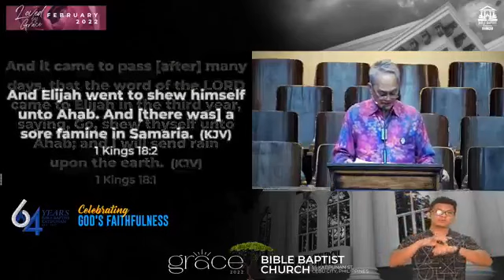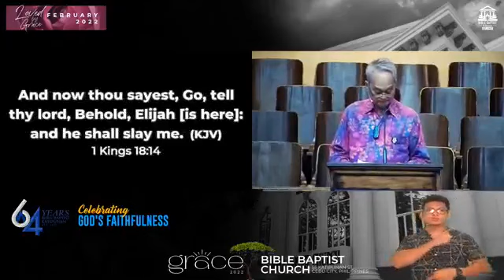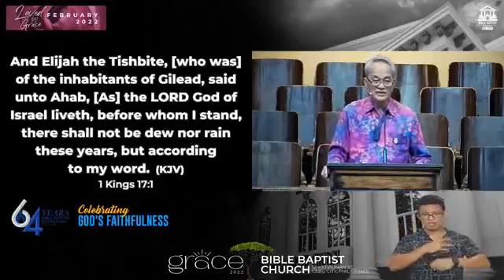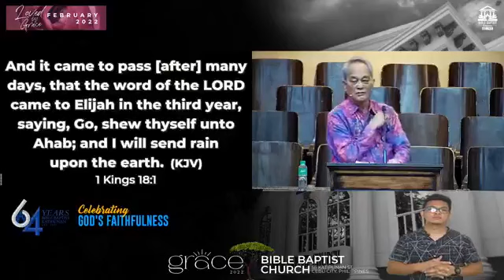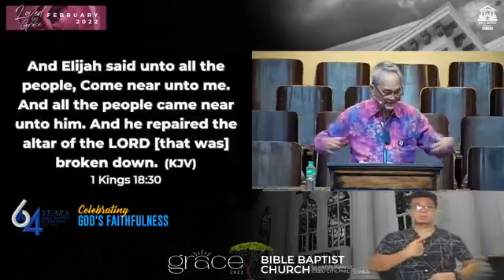A Sermon on "Don't Sit on the Fence- Dr. Armie Jesalva